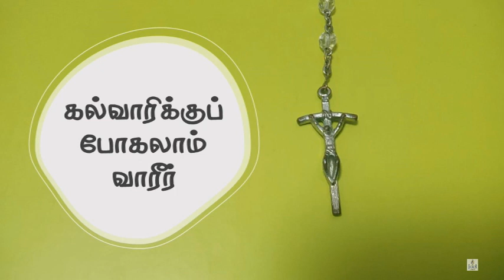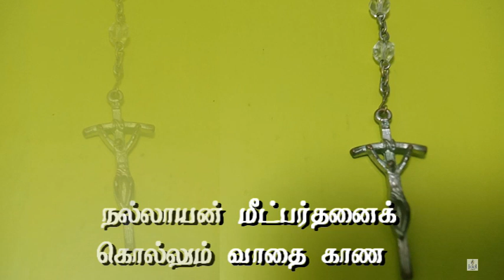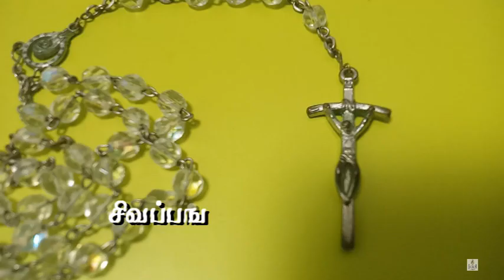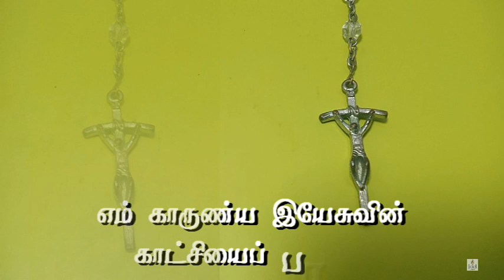Thavakala Padal | கல்வாரிக்குப் போகலாம் வாரீர் பாடல் வரிகள் | Kalvarikku Pokalam Vareer Song Lyrics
Thavakala Padal | தவக்கால பாடல் | கல்வாரிக்குப் போகலாம் வாரீர் பாடல் வரிகள் | Kalvarikku Pokalam Vareer Song Lyrics

பாடல் வரிகள்:
கல்வாரிக்குப் போகலாம் வாரீர் - 2 என்
காருண்ய இயேசுவின் காட்சியைப் பார்த்திட

1. பொல்லாப் பகைவர் கூட்டம் எல்லாம் திரண்டு அங்கே
நல்லாயன் மீட்பர்தனை கொல்லும் வாதை காண (2)

2. சிவப்பங்கி தரித்தோராய் சிரசில் முள்முடி பூண்டு
தவத்தில் உயர்ந்த ஞானன் தவிக்கும் முகத்தைப் பார்க்க (2)

3. பாரச் சிலுவை தனை தோளில் சுமந்து - மிகக்
கொடுமையாய் இருக்கின்ற கொடூரத்தை பார்த்திட (2)